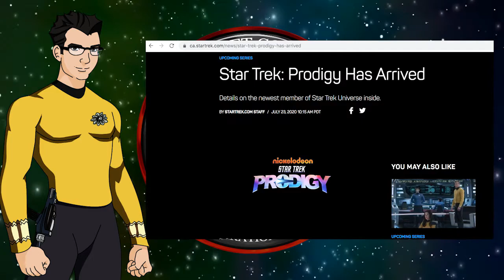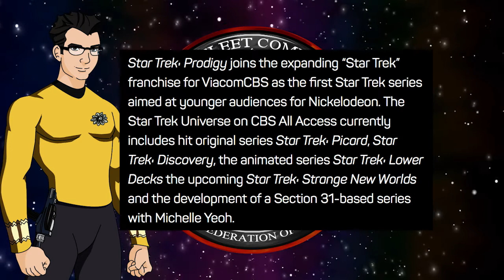Updates -- Nickelodeon Star Trek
It has now been confirmed we will be getting another Animated Series of Star Trek. It will be on Nickelodeon, and called Star Trek Prodigy. Coming 2021